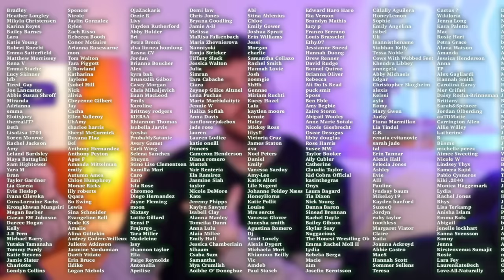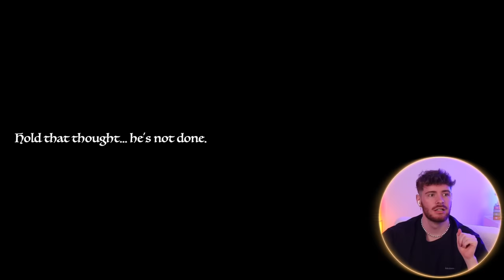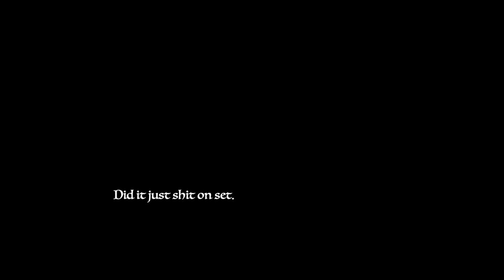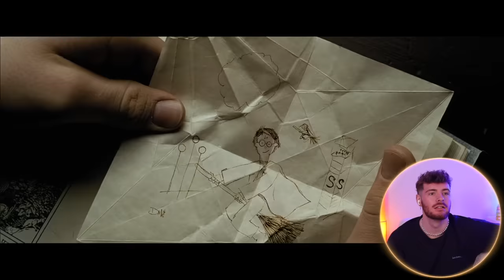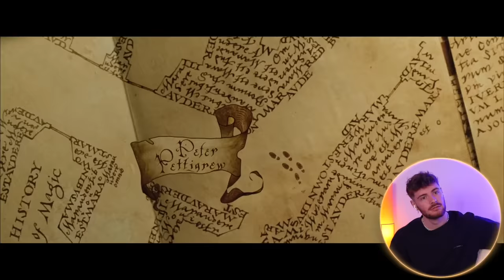First Time Watching... Harry Potter and the Prisoner of Azkaban!! ~ reaction ~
Hey guys, I'm finally back with a brand new reaction and we're kicking of the year with Harry Peter and the Prisoner of Azkaban. I've been eagerly waiting to carry on with this franchise so I was so excited to sit down for this video! I also filmed for the first time with my new mic's for a special project coming soon... so let me know if you enjoy the new audio set up because I think it's pretty fabulous. Enjoy!! xoxox

The below links have a lot of great resources, organisations and charities for Trans and (LGBTQIA+) People:

The Brad Box
3 Wharf Approach
LEEDS
LS1 9WU